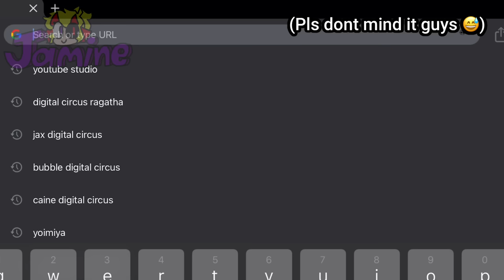Pomni googled herself and jax The amazing digital circus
What a reaction from pomni🤣
Poor jax,turned into stone😭🤣

Cute drawings of pomni from everyone❤️